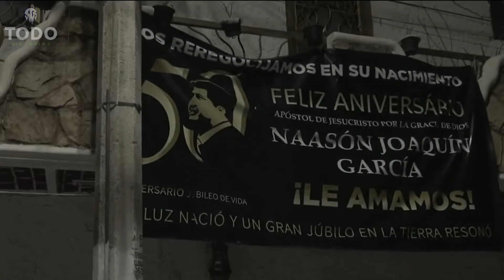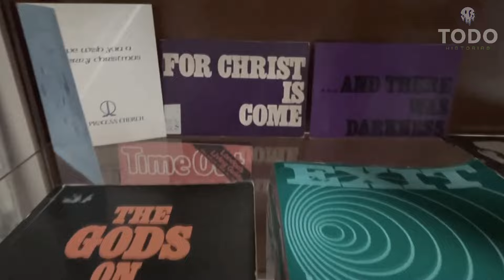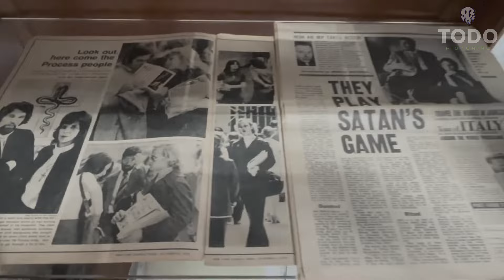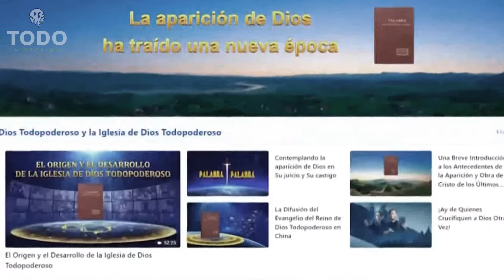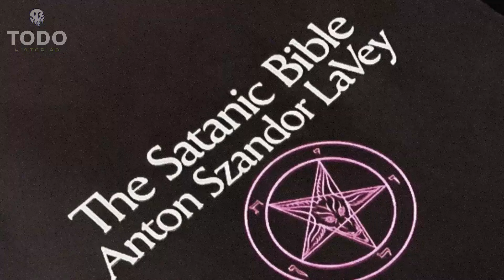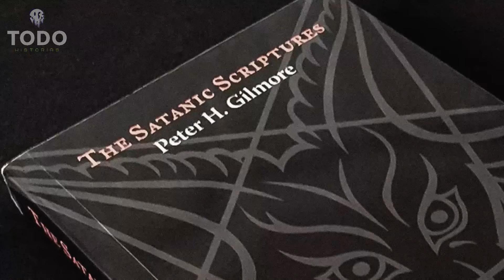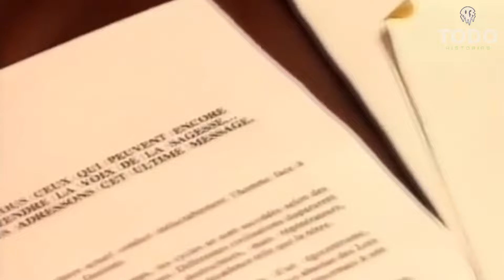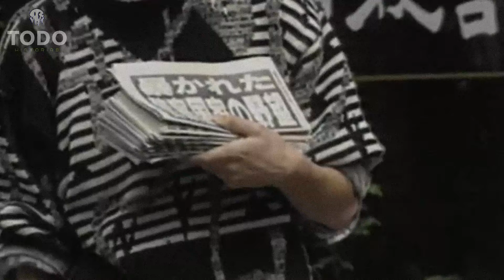EL ICEBERG DE LAS SECTAS RELIGIOSAS [MÁS EXTRAÑAS, Y PERTURBADORAS]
Envía tus historias personales o sugerencias a este correo:
0:00 INTRO
1:20 NIVEL 1
9:07 NIVEL 2
18:40 NIVEL 3
27:20 NIVEL 4
35:56 NIVEL 5